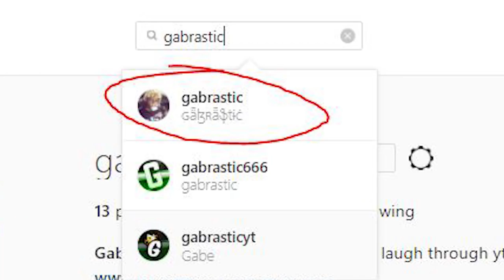How to TRACK PLAYERS in LIFEBOAT! (Minecraft PE)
the current only way to find ppl lol